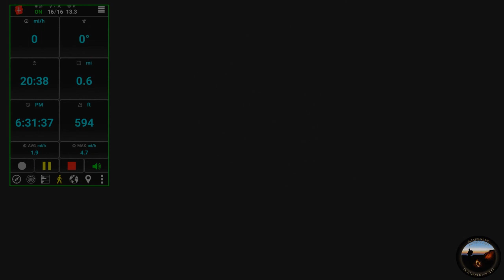Trekking Tuesday S04E03